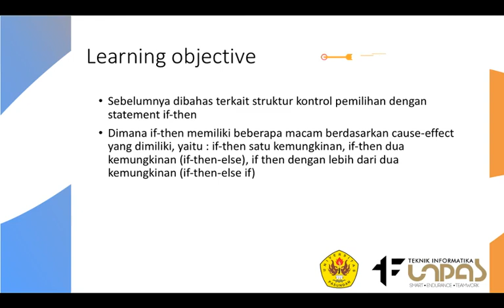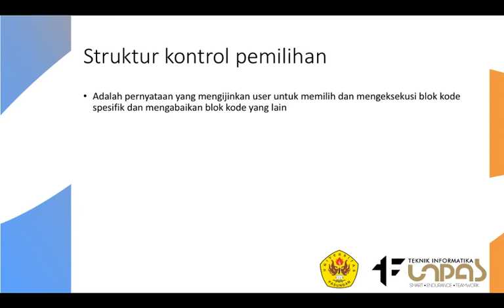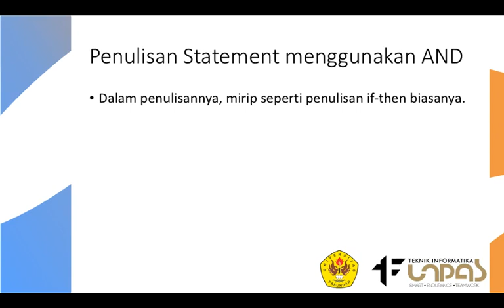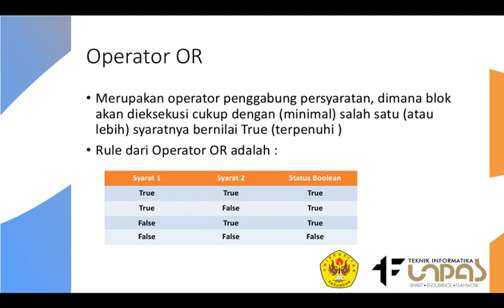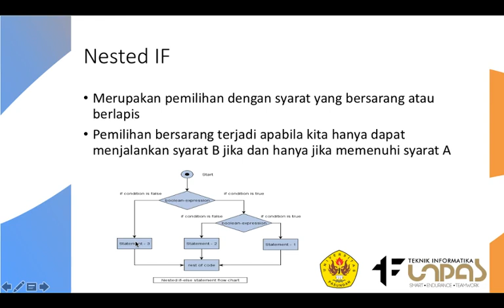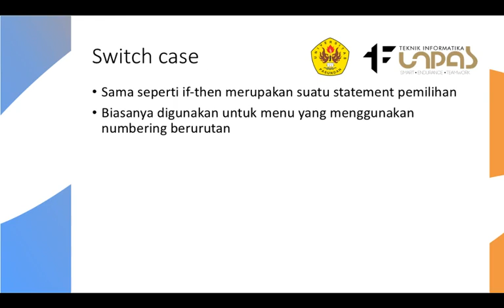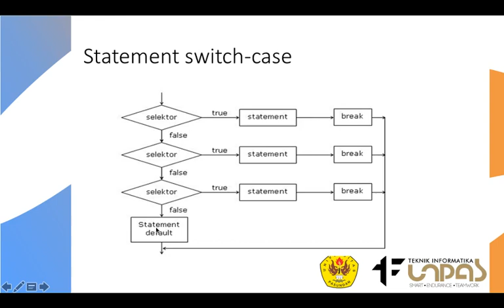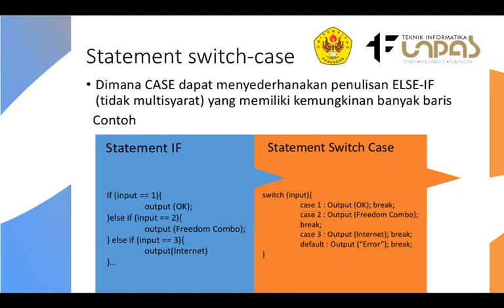Struktur kontrol lanjutan (nested if & Switch Case Statement) - Dasar Pemrograman UNPAS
Menjelaskan terkait operator AND atau OR, Nested IF dan Switch Case